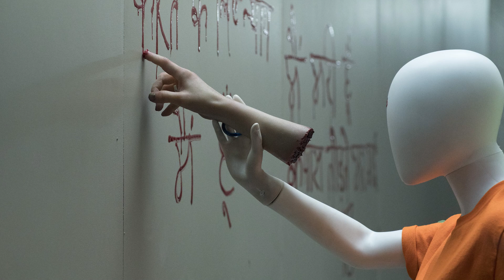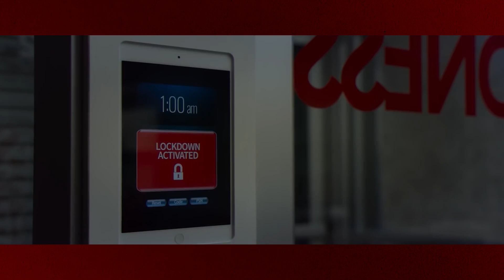Attack of the Killer Jeans! 👖 | Slaxx (2021) - Movie Review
We review the movie Slaxx directed by Elza Kephart and starring Romane Denis, Brett Donahue, and Sehar Bhojani.
Now on Shudder!